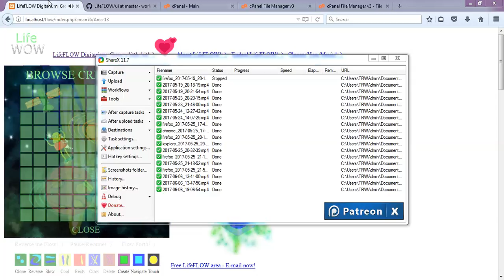LifeFLOW - v1.5 - demo video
Just going through some new featurez 'n' creaturez!